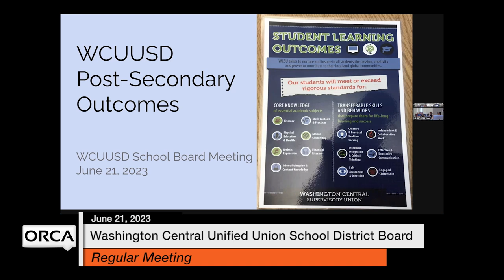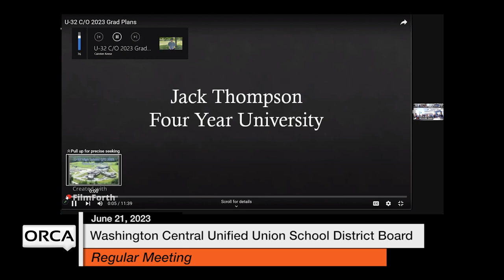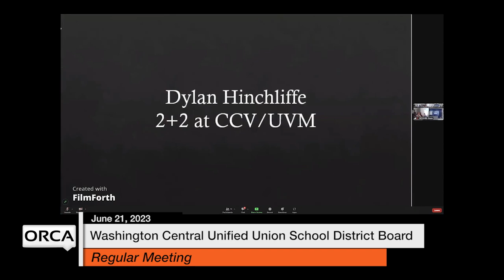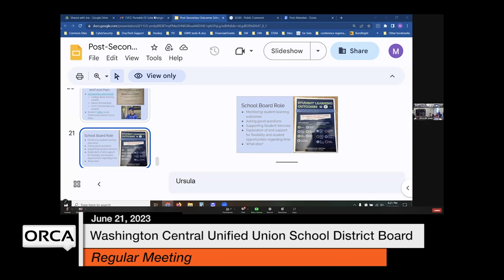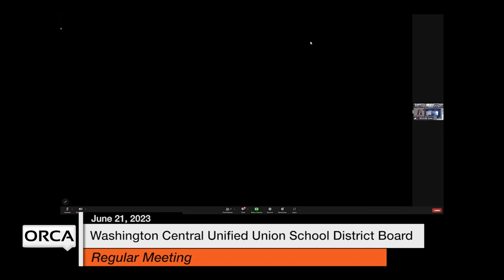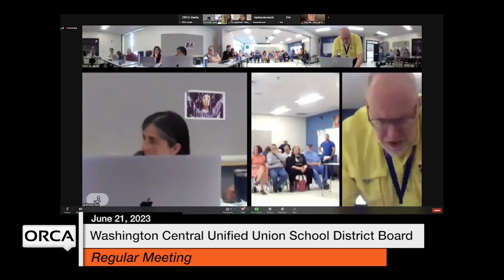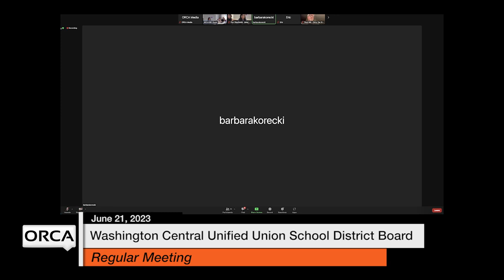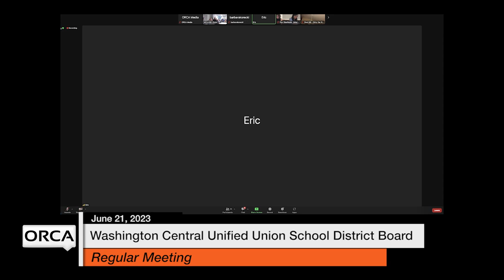Washington Central Unified Union School District - June 21, 2023 [WCUUSDB]